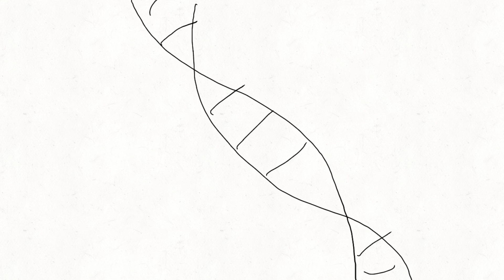s+e storyboard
Mainly for timing, fit my story to Beethoven symphony 5